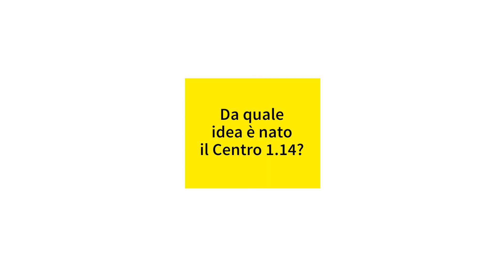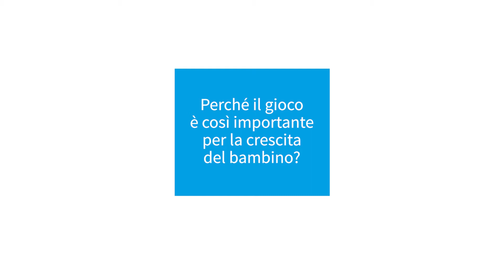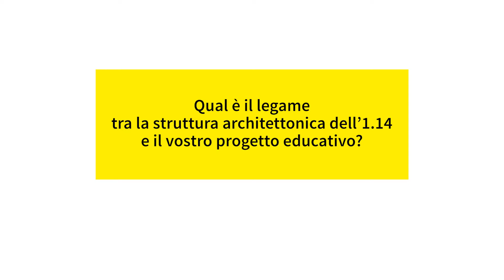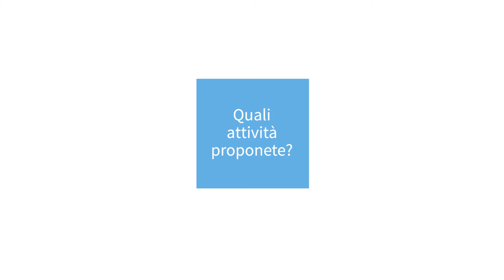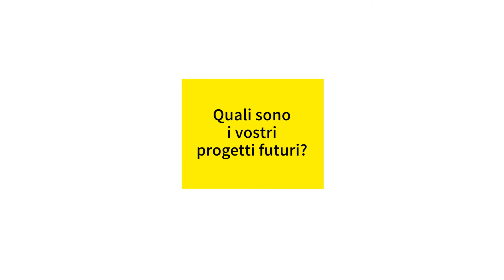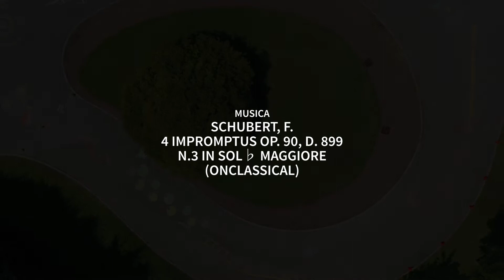Il Centro 1.14. Intervista a Emanuele Lago - 2020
Nato nel 2013 da un'idea di Emanuele Lago e da lui diretto, il Centro 1.14 è unico in Italia per il connubio tra visione educativa e struttura architettonica, per la centralità attribuita al gioco nella crescita del bambino e per la qualità e varietà delle attività proposte.
Quest'estate abbiamo aperto le porte del Centro alle videocamere di Redalbow. Ecco il loro racconto.